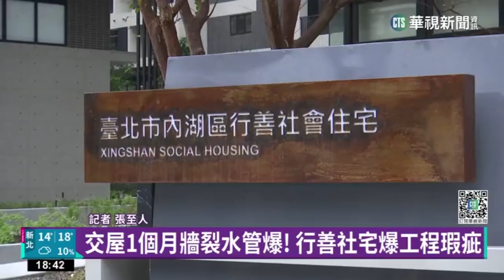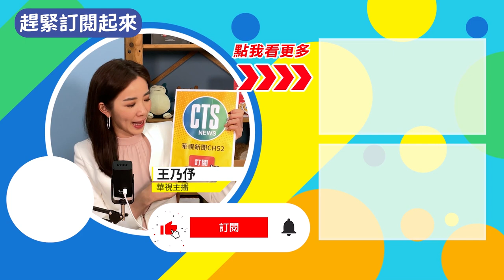交屋1個月牆裂水管爆！ 行善社宅爆工程瑕疵｜華視新聞 20230118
內湖行善社會住宅，從去年12月中開始交屋，至今1個月就有2245件修繕通報，更被住戶爆出牆壁及天花板龜裂的工程瑕疵。台北市都發局出面表示，至今23件工程補強修繕都已經完成，至於爆料的民眾還沒有提出修繕通報，因此無法確認是哪間屋子出現狀況。經過記者實地詢問，社宅住戶表示，雖然點交時有一些漏水問題，但是都發局處理速度很快，大部分問題都已經解決。